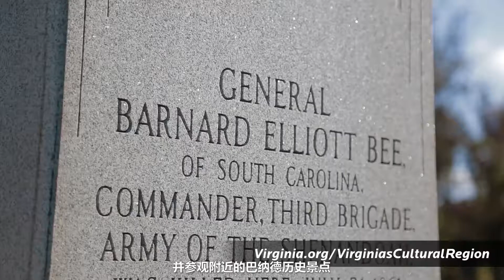Northern Virginia travel 北佛吉尼亚旅游介绍